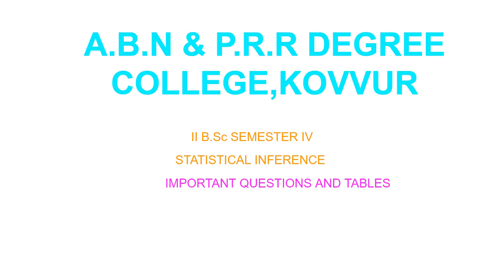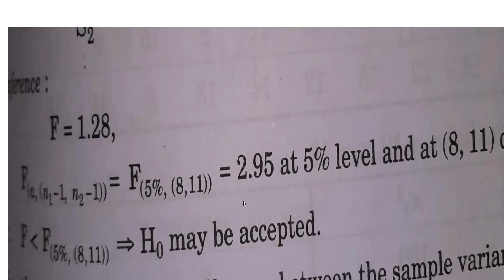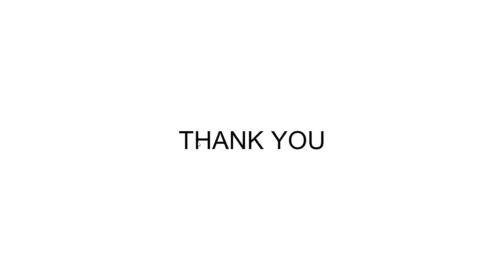II B SC SEM IV LAST SESSION